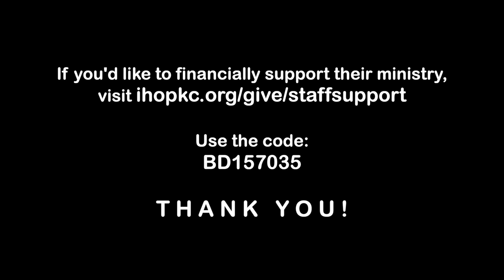BEHIND THE SCENES in the Prayer Room!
In this video, Borin takes you behind the scenes in the Prayer Room with team Oaks!

The International House of Prayer is a 24/7 worship and prayer meeting in Kansas City, MO.  It has been going on non-stop with spontaneous music and intercession since 1999!

💬 Have a Question or Topic Request? Drop it in the comments, and we might feature it in an upcoming video!

💖 Support the Doulos Clan: Our ministry is funded entirely by tax-deductible gifts from financial partners.  If you feel led to contribute,
(Alternatively, copy the code BD157035 and paste it on this

👥 About Doulos Clan:
* 🎤 Borin Doulos: Singer-songwriter and composer, podcast host, prayer room staff at IHOPKC, outdoor enthusiast — favorite food: gyros
* 🌟 Ashley Doulos: Sun-lover, passionate about sewing and crafting, volunteer at Rended Heart, singer of simple songs — favorite food: cajun seafood